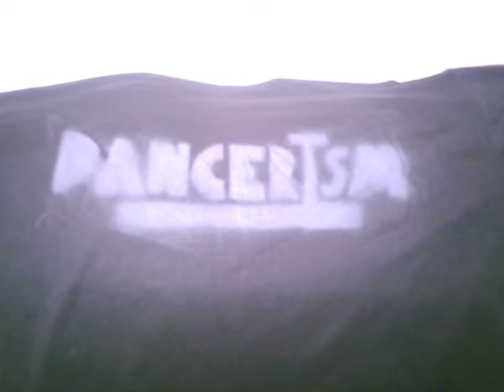Dancerism Christmas - X-tra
What else happened during this event?
Korean guy got yelled at, A malay dude got cuffed for drugs and Barney was playing guitar.
oh and theres a slide show at the end too! hehehe

bboy flamez